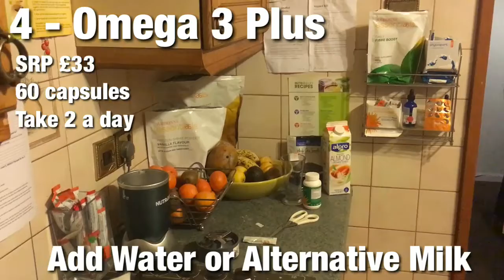30 days to healthy living and beyond. Vegan nutrition. Arbonne. Danni wells